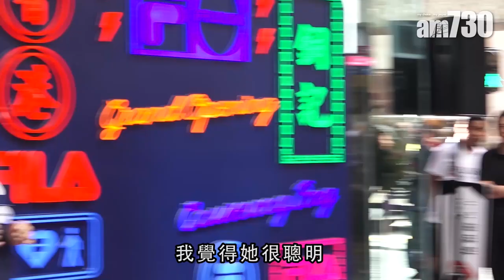【娛樂】謝安琪爆Juno花名「幽默浚龍」 2018-09-05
謝安琪(Kay)和麥浚龍(Juno)二人昨日出席活動，謝安琪大爆Juno為人搞笑，非常有幽默感，當她爆出Juno的花名叫「幽默浚龍」時，Kay更一度掩著面大笑。阿Kay指平時外表cool爆的Juno，並不是大家所見這樣︰「佢平時好好笑，幽默感好足夠，男人要有幽默感，佢就有。」Juno就答道︰「冷幽默感，哈哈」。

universalproductionmusic